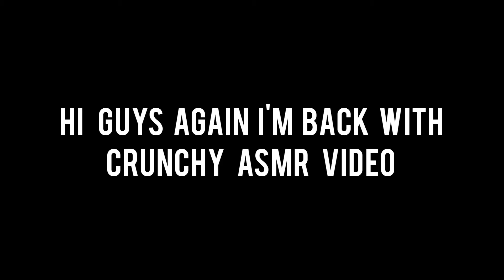ASMR MUKBANG 🔥||Zach VS Cheetos😯|| Zach craziness for Cheetos 😯😯😧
Hi everyone once again I'm back with New video hopefully you like it